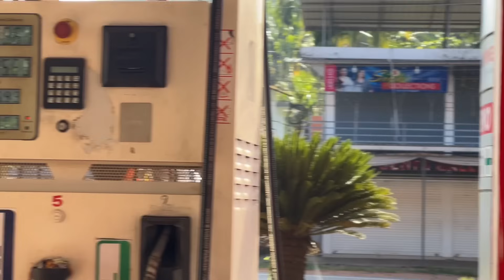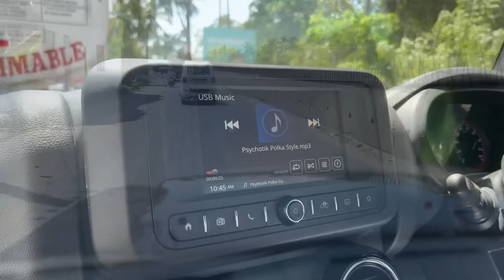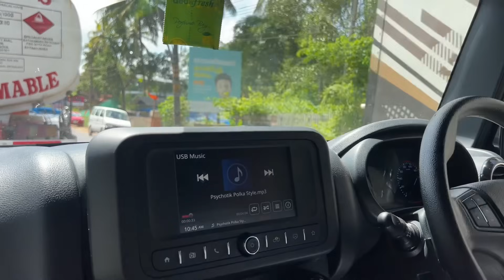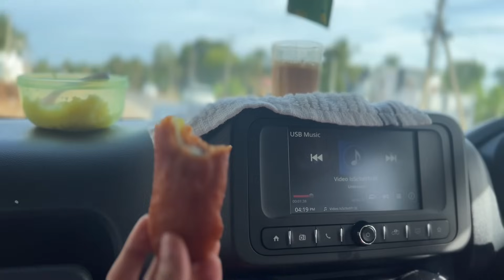നമ്മൾ പോക്കാണ് 🤒Daily Vlog😍വിചാരിച്ച പോലെയൊന്നും നടന്നില്ല Full Day Vlog With Family🥳 Ishasdream